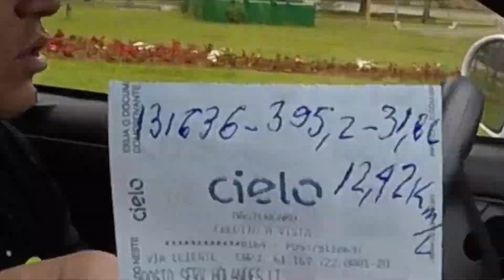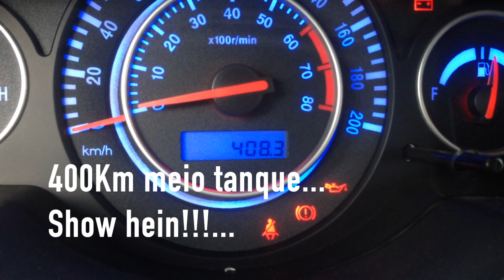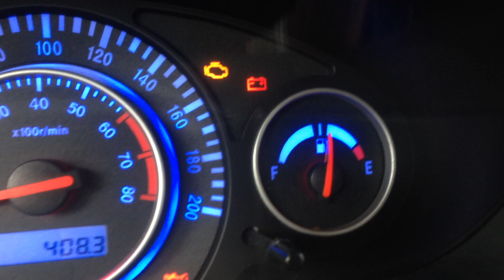JD JAC J3 1.4 16V (2012/2013 - 132.000 km) - Consumo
JD JAC J3 1.4 16V

Hatch 05 Lugares
Motor 1.4 DOHC 16V DVVT
108 CV / 6.000 rpm
14,1 kgfm / 4.500 rpm
Câmbio Mecânico / 5 Marchas
Tração Dianteira
132.000 Km
COMPLETÃO

Consumo